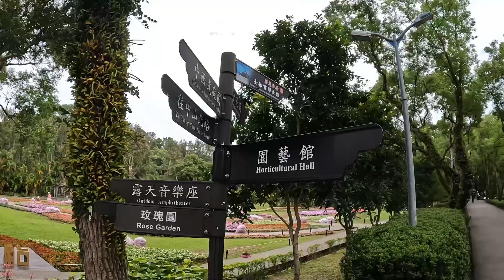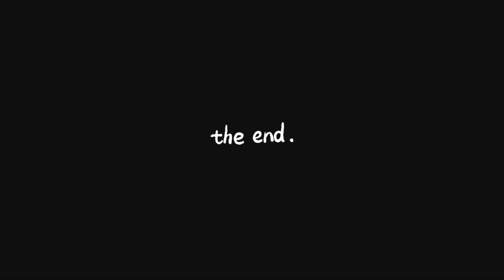Christmas tour||HSR To Taipei Shilin||Chiang kai -shek||101 (12/27/2023)